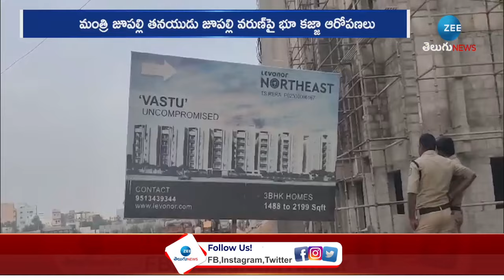Minister Jupally Son in Controversy | Land Scams | వివాదంలో మంత్రి జూపల్లి తనయుడు | ZEE Telugu News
వివాదంలో మంత్రి జూపల్లి తనయుడు | Minister Jupally Son in Controversy | ZEE Telugu News

Zee Media Corporation Limited Is India's one of the largest News networks with 14 news channels. Zee News and Zee Hindustan (National News Channels Hindi) are part of ZMCL.